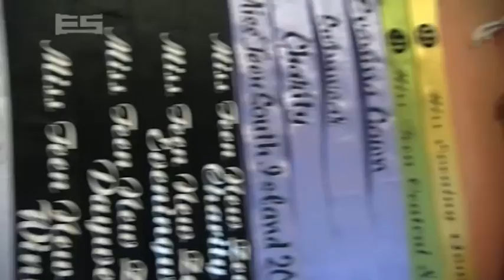The Erin Simpson Show - Hope Porter - Beauty Pageants